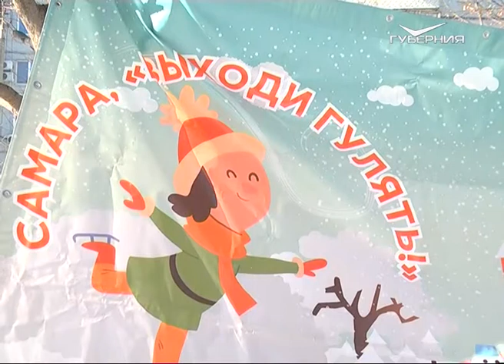Всероссийский фестиваль "Выходи гулять" прошёл в Железнодорожном районе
Ко Всероссийскому фестивалю "Выходи гулять" присоединились и жители Железнодорожного района. Перед праздником двор обновили по программе "Формирование комфортной городской среды". Что для этого сделали сами самарцы и как можно благоустроить общественные территории, расскажет Антон Вашурин.

Жители дома № 65 на улице Пензенской с задором празднуют долгожданный приход весны. Зиму провожают танцами под зажигательный баян. Фестиваль "Выходи гулять" проводится в обновлённом дворе.

“То, что было раньше с нашим домом, и то, что сейчас - это две большие разницы. Некоторые люди с дальних домов говорят, что приятно пройти даже мимо нашего дома - какая площадка, всё сделали”, - рассказал житель дома Александр Волкодаев.

Но не только детская площадка появилась в этом дворе. В рамках федеральной программы "Формирование комфортной городской среды" в доме заменили двери подъездов и козырьки над ними, а также сделали лестницу и огородили детские спортивные сооружения забором. И всё это  благодаря активным и неравнодушным жителям. Многие из них живут в этом доме уже более 30 лет.

“Вот сама дата проживания в этом доме говорит о том, что мы все друг друга знаем, дом у нас необыкновенный, особенный. Люди, проживающие в нём, и всё что у нас делается по дому, мы делаем сообща”, - отмечает Лидия Гулак, старшая по дому.

“Они нарисовали проект, каким бы двор они хотели видеть, определили зоны отдыха, зоны игровых площадок для детей, спортивную площадку, зоны, где будут расти цветы - всё это сделали они вместе, отнесли это в администрацию района и участвовали в конкурсе”, - рассказала Светлана Бескоровайная, депутат Самарской губернской думы.

Каждый самарец может последовать этому примеру и повлиять на облик родного города: отдать свой голос за благоустройство конкретных парков, площадей и скверов можно будет 18 марта - в этот день пройдёт прямое рейтинговое голосование.